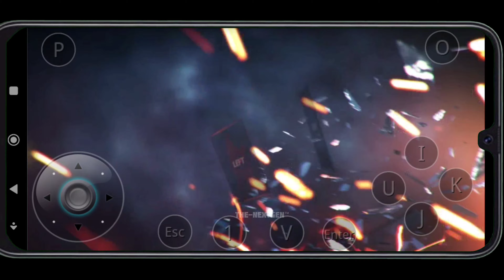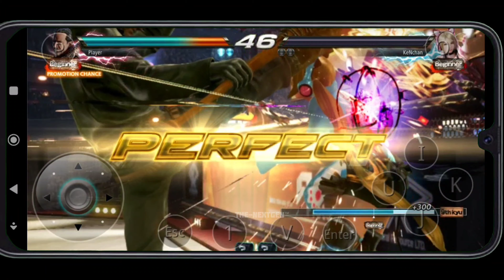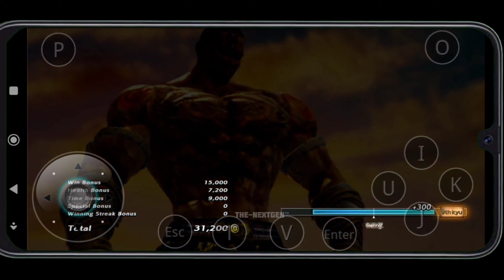TEKKEN 7 MOBILE OFFICIAL : Treasure Hunt Fight Gameplay With DLC Characters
Mobile Gameplay

Detail For Mobile
Model : POCO X3 Pro
Pc Emulator For Mobile Gen : HP i5 96k
Virtual Ram : 16GB
Mobile Ram : 8GB
Graphic For PC : Intel UHD 630
Internal Memory : 250GB
SD Card : 250GB
GPU Mobile : Snapdragon 860+
Touch Pad : Available
Wireless Controless Option : Yes

This Emulator Only For Developer Mode
PUBLICALLY Release Soon